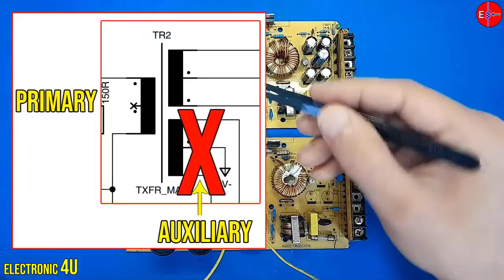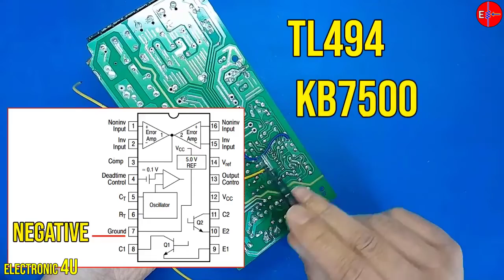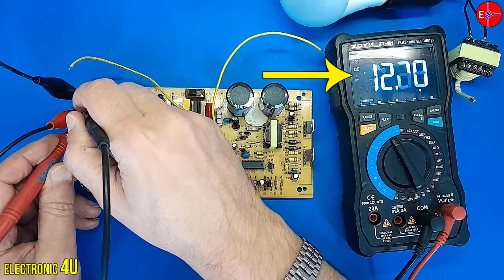How to convert SMPS to 220V power inverter?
We can easily convert it to 220V power inverter with two small changes in the SMPS circuit.
If we have sufficient knowledge of switching circuits, any change in these circuits is possible.
In this video, I will show you how to use the device's transformer in reverse. It means to put a little voltage into it and get a high voltage on the other side. This circuit is a half bridge, so the input voltage will be halved. Because we remove the transformer, there is no more auxiliary wire to generate voltage to start the IC. So we have to start the IC manually. When the IC is charged, pulses will be created and the magnetic field will be created in the transformer.
According to the number of turns of the coil, a specific voltage is created at the output. This circuit has no feedback and there is a possibility of voltage spike
After the IC is turned on, we need to minimize the dead time between pulses. For this purpose, we need to reduce the voltage of IC pin 4. The IC number used in this circuit is tl494 or kb7500, which are not different from each other. To reduce the dead time, it is enough to connect the shorting capacitor pins together so that 0 volts is placed on pin 4.

00:00 How switching power supplies work
03:23 Turn on IC to generate pulse
05:54 Using a transformer to generate 220 volts
07:44 Circuit test to generate 220 volts
09:28 Some advice on using the circuit